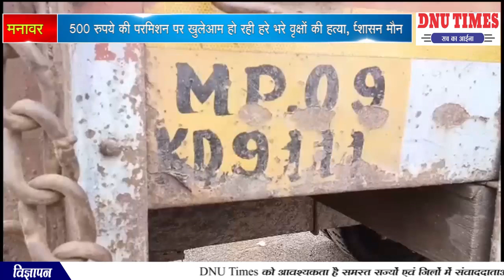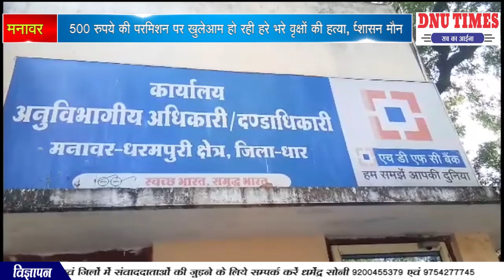मनावर 500 रुपये की परमिशन पर खुलेआम हो रही हरे भरे वृक्षों की हत्या, प्रशासन मौन